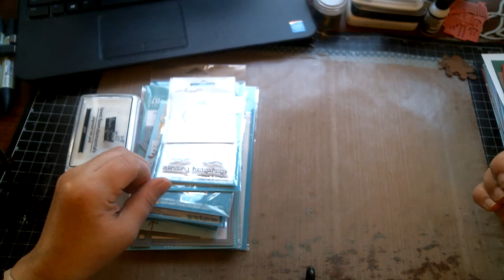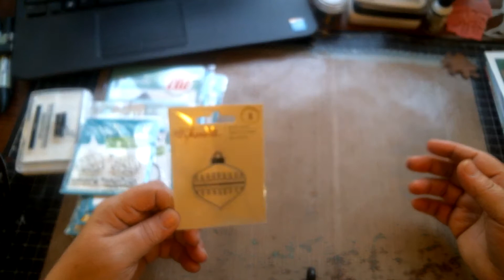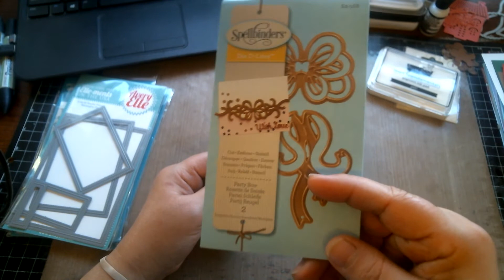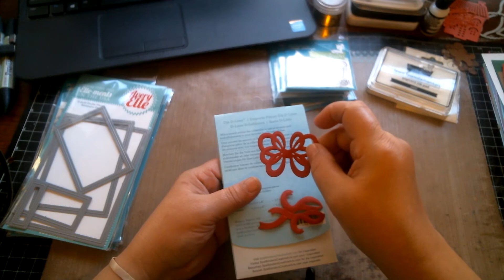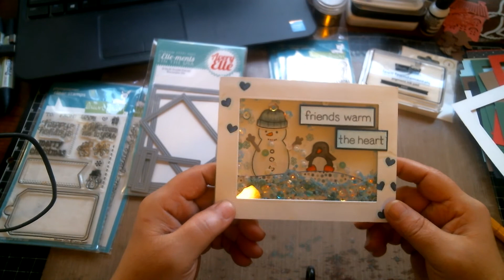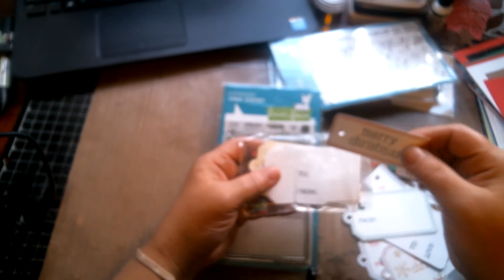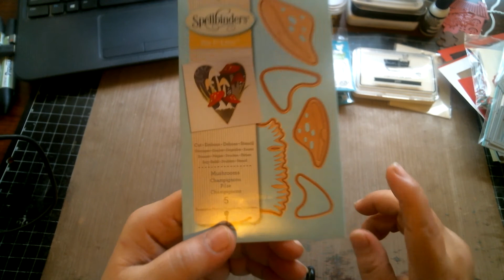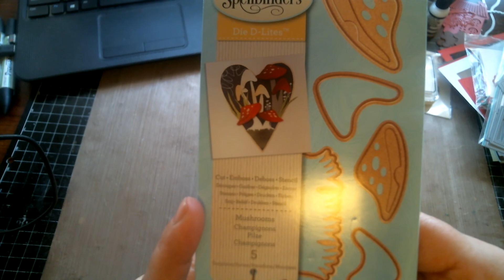LAWN FAWN AND OTHER GOODIES HAUL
Thanks for stopping by. below is a link for store. Have a blessed day.